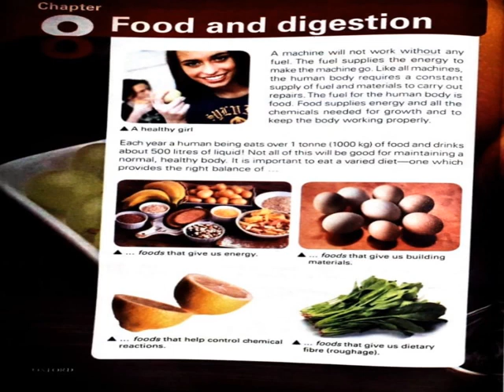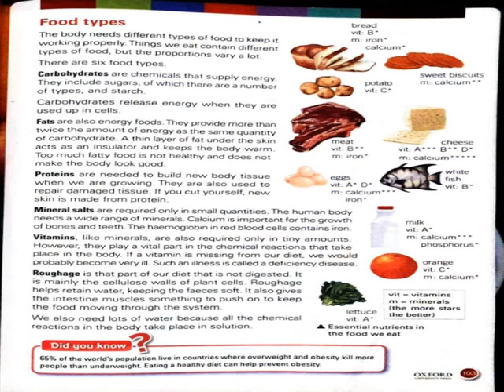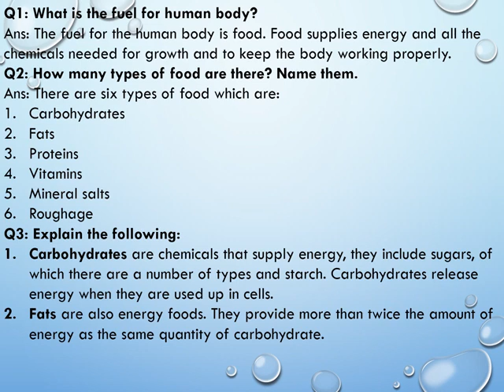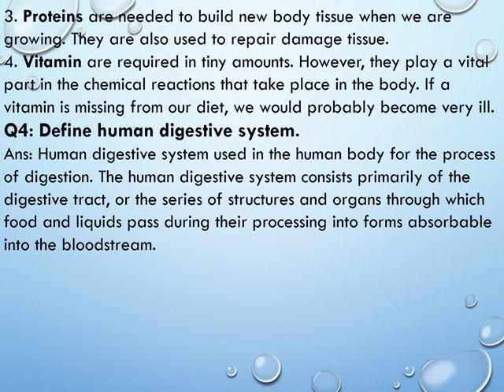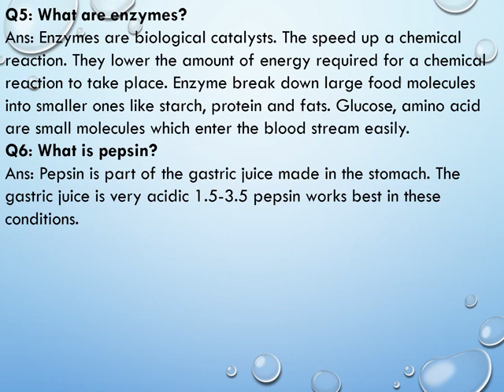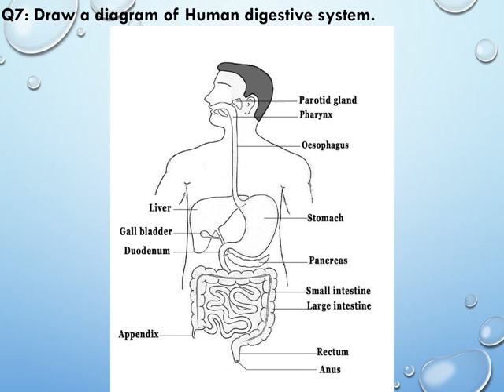Science VI Vid 3 Dec 20